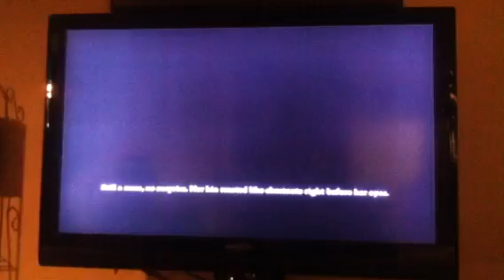Alice Madness Returns Pt.2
Watch pt. 3